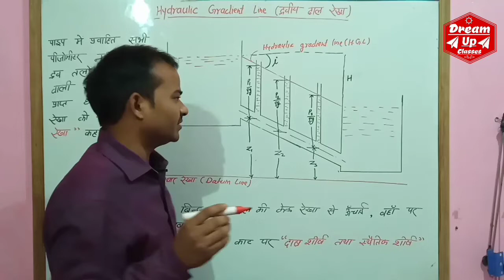Hydraulic Gradient Line and Total Energy Line in Hindi || Fluid mechanics in hindi। Total energy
Total energy line and hydraulic gradient lines | fluid mechanics

hydraulic gradient line and total energy line
hydraulic gradient line and total energy line in hindi
hydraulic gradient line and total energy line in tamil
hydraulic gradient line and total energy line problems
hydraulic gradient line and total energy line animation
how to draw hydraulic gradient line and total energy line
explain in detail hydraulic gradient line and total energy linehydraulics diploma civil,